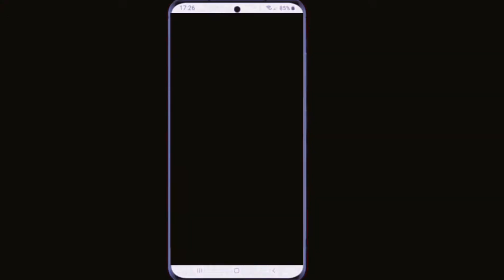Message to my wife | Age Backwards but Mature Forward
In this video I give a heartfelt message to my wife on her birthday, urging he to continue to age backwards yet mature and grow forward...

1. This video has no negative impact on the original works (It would Actually be positive for them).
2. This video is also for teaching purposes.
3. I only used bits and pieces of videos to get the point across where necessary.
4. This video may be transformative if received as per my initial intent which is to empower.